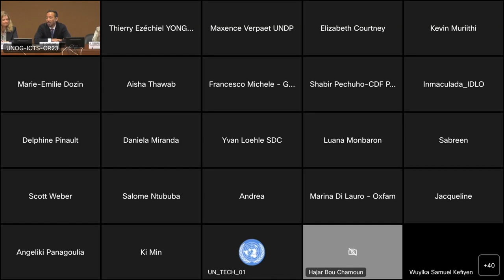Closing Remarks GPC Coordinator: Protection Risks & Food Insecurity - ECOSOC 2023 Side-Event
Protection Risks & Food Insecurity: Strengthening Community-led Solutions to Complex Crises: ECOSOC Official Side-Event

Closing Remarks by Mr Samuel Cheung, GPC Coordinator.